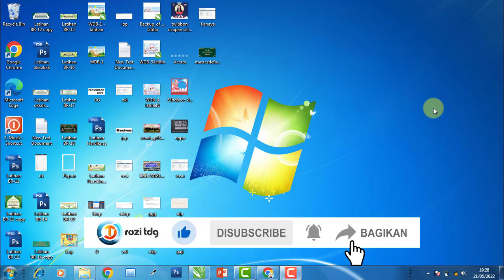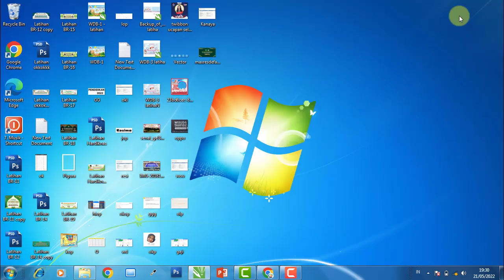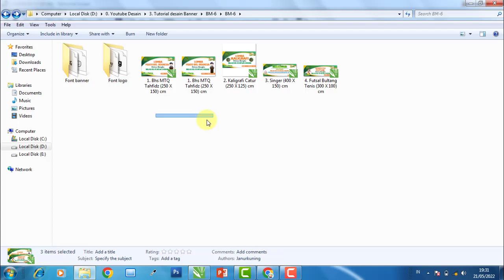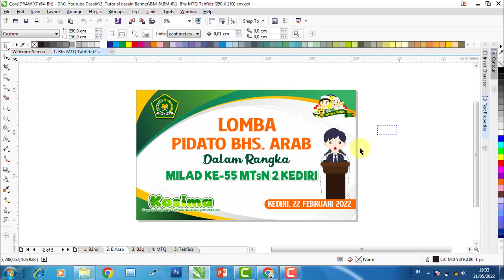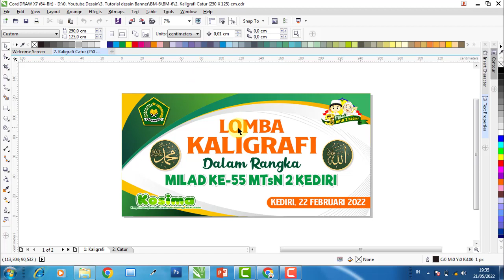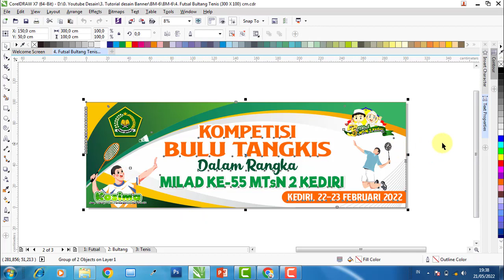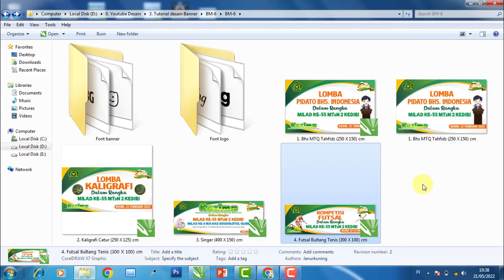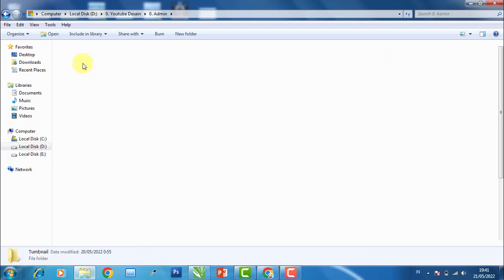Template Banner Spanduk Lomba-Lomba Milad Anniversary Sekolah - FREE Template Cdr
Video ini berisi penjelasan atau review tentang cara membuat desain banner dengan tema Memperingati Hari Ulang Tahun / Anniversary suatu lembaga pendidikan. Desain ini dibuat untuk penempatan di dalam kelas dan di lapangan olahraga, yaitu dengan ukuran yang bervariasi menggunakan resolusi 72 dpi.

BANNER MILAD, KODE: BM-6
- Software Edit : CorelDraw X7
- File tersimpan dalam format : CDR X7

Sumber : -